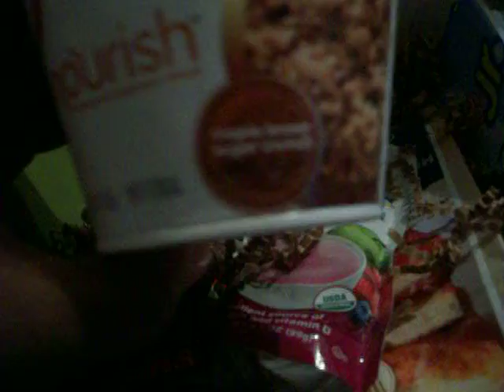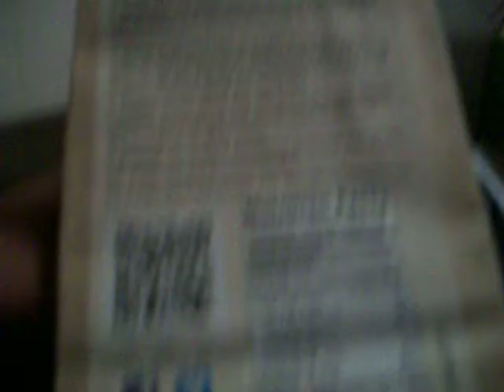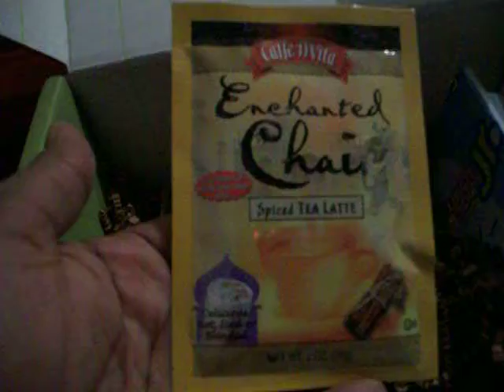My last goodies box